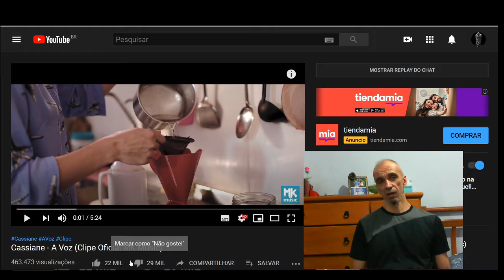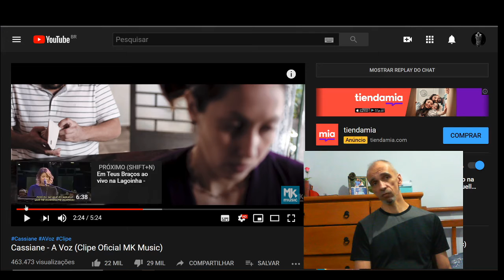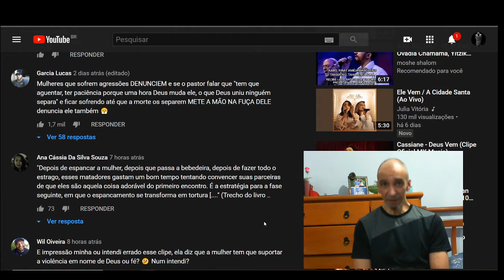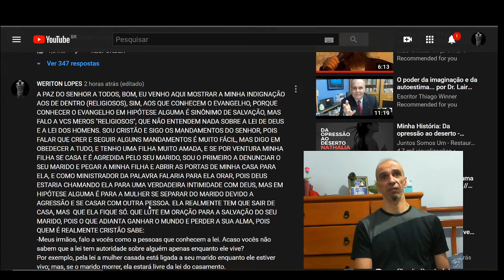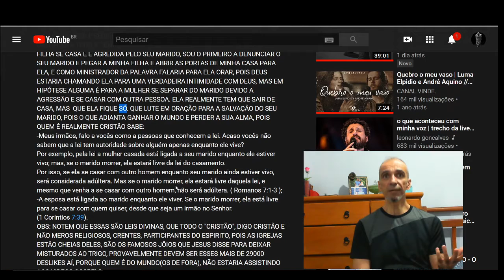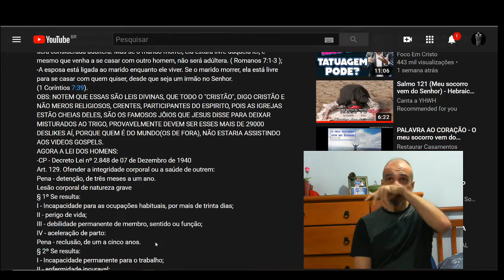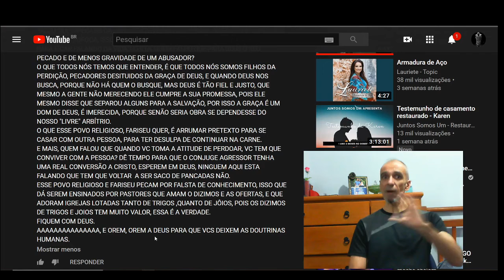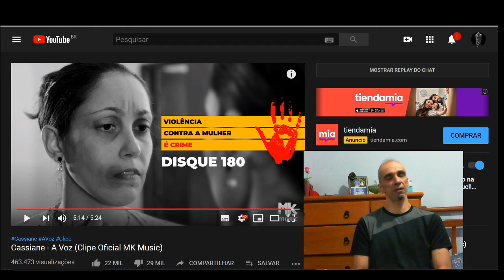REPERCUSSÃO VIDEO DA CASSIANE#LEIS DE HOMENS E LEI DE DEUS.